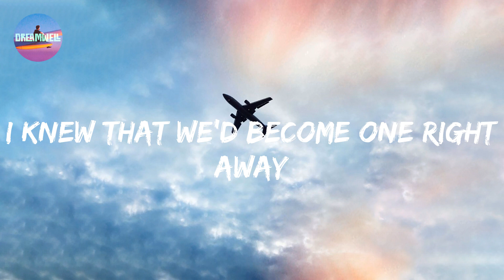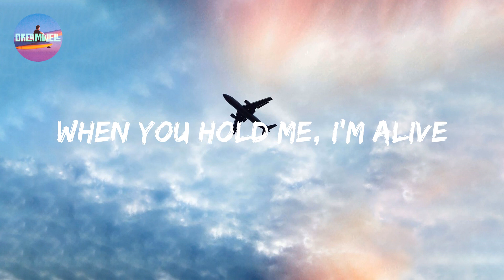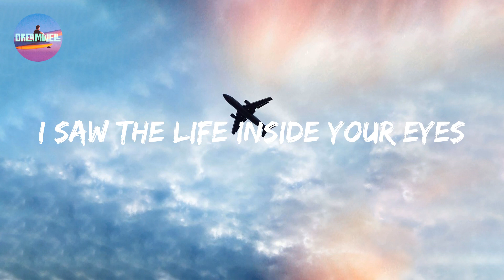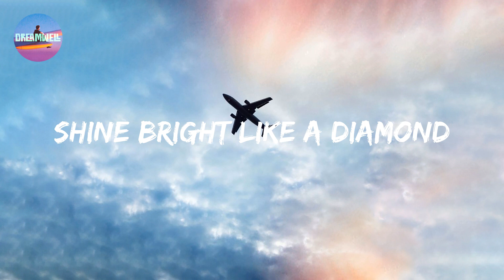Rihanna - Diamonds (Lyrics)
Lyric video for Diamonds by Rihanna